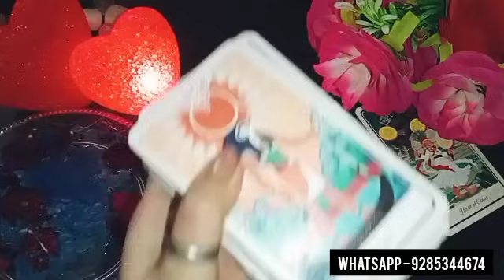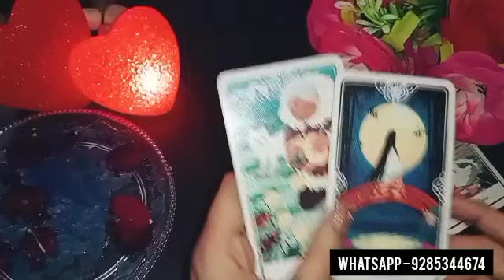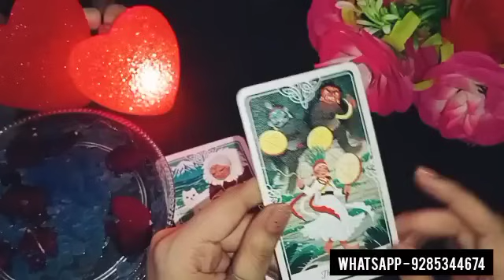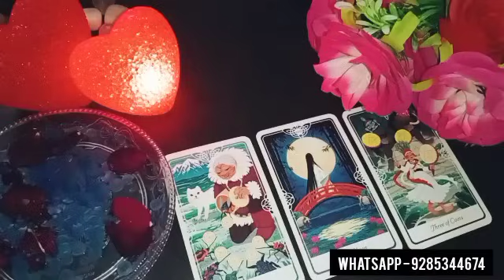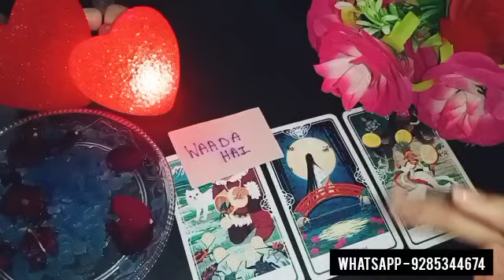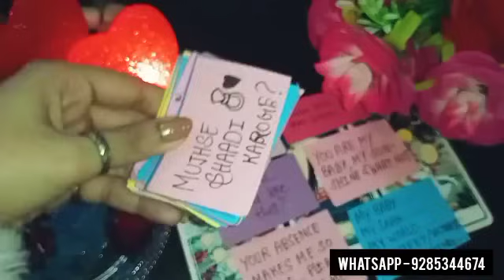🕯YOU Vs HIM/HER DEEP EMOTIONS - UNKE DIL ME KYA CHAL RAHA HAI ABHI? CANDLE WAX READING IN HINDI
Topic - You Vs Them His/Her Current feelings and next move  for you Candle wax reading in Hindi

Hello everyone..

😇💞 BOOKINGS ARE CLOSED FOR PAID PERSONAL READINGS FOR NOW.. 👇👇
1)FOR PAID PERSONAL READING BOOKINS

❤️ BOOKINGS ARE OPEN FOR THIS 👇👇
2) FOR ENERGISED CRYSTALS ,REMEDIES &TAROT CLASSES CONTACT -

Astrologer
Tarot cards
Marriage prediction
Spirituality
Healing healer